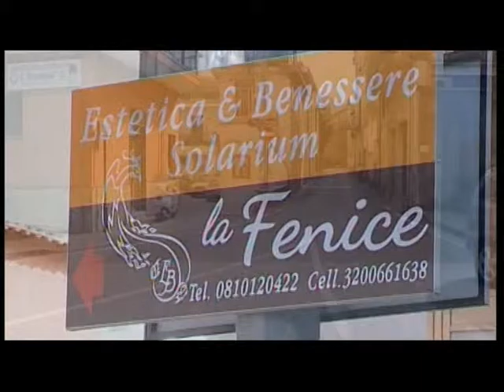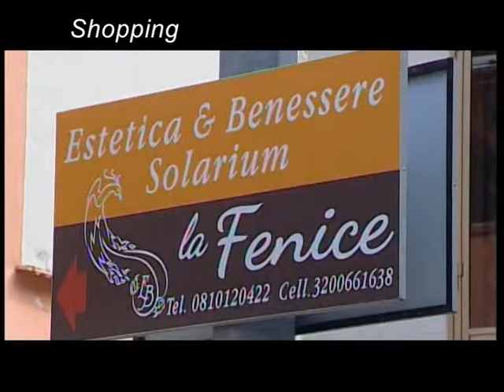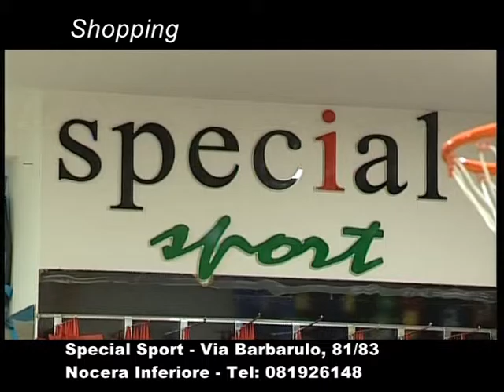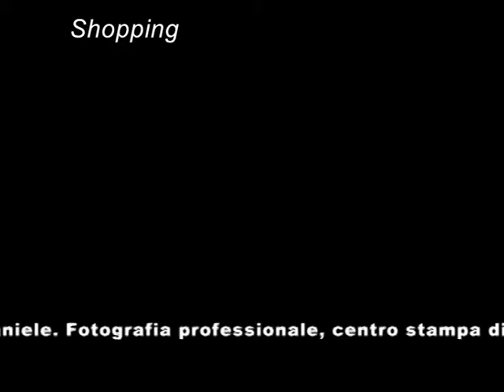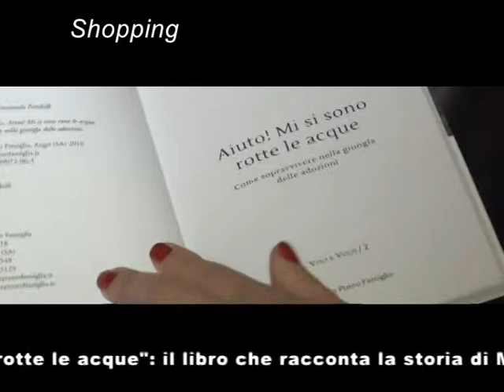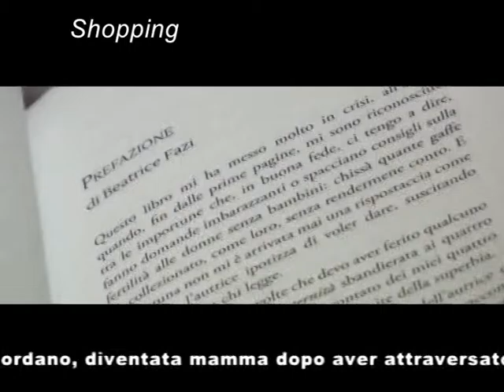Shopping Festa Mamma Prima Versione